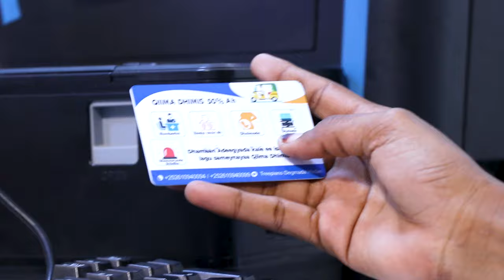Ciidamo katirsan Booliska Soomaaliyeed oo ku tartamaya 30-ka Jus ee Quraanka Kariimka.